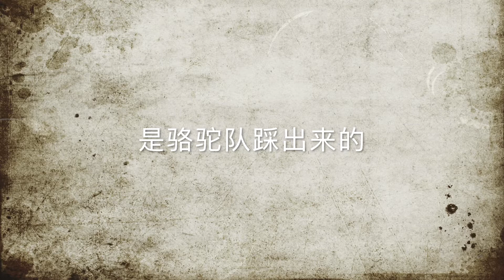（23）你的热泪把我的手背烫伤-听王海成讲述父亲王洛宾和他歌曲背后的故事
世界上有华人的地方，就有王洛宾的歌。
著名音乐家王洛宾先生留给世人千百首脍炙人口的歌曲，在每首歌曲诞生的背后其实都有一段美好的故事。
在本专辑里，将由王洛宾之子王海成先生给大家娓娓道来这些鲜为人知的故事，带您认识这位充满传奇色彩的西部歌王。